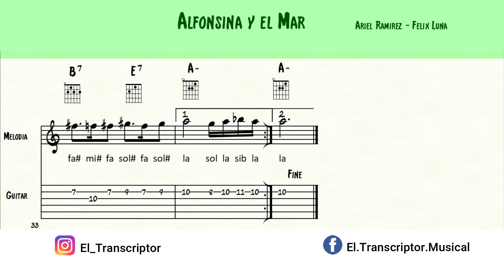ALFONSINA Y EL MAR - MELODIA con BOMBO LEGÜERO (PARTITURA Y TABLATURA + ACORDES) + PDF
Melodía de la Zamba "Alfonsina y el Mar" de Ramirez y Luna en "La menor" con base de bombo legüero. Partitura y Tablatura de la melodia + el Cifrado Armónico. El PDF para descargar lo vas a encontrar mas abajo.

DONACIONES (Nos ayuda un montón a poder seguir subiendo videos)
👉A traves de CVU por MERCADO PAGO:
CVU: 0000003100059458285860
👉LINK DE DESCARGA  "ALFONSINA Y EL MAR - Partitura y Tablatura" en PDF

👉Si descargas la partitura te invito a dejar un comentario!